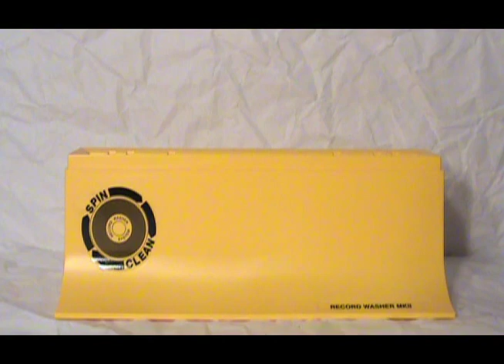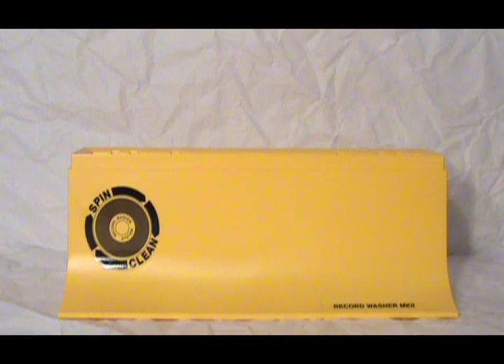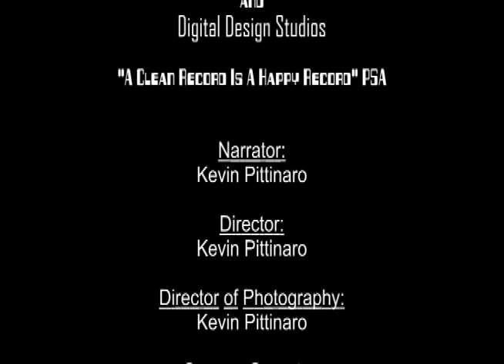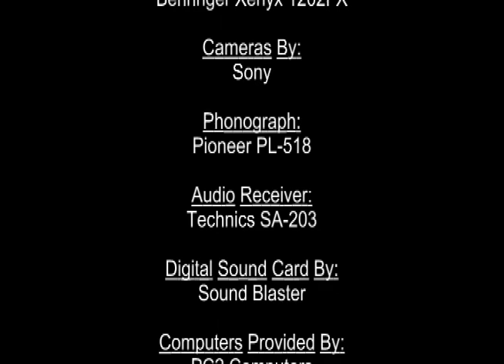Analog In A Digital World Records - Spin Clean Demo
Analog In A Digital World Records (ADWR) and Digital Design Studios Presents:
"A Clean Record Is A Happy Record"

In the following demonstration, we illustrate the drastic difference between the sound of a dirty vs a clean record.  We also demonstrate how to use the Spin Clean Record Washing system to clean a record.

Analog In A Digital World Records uses the Spin Clean Record Washing System to thoroughly clean every record we sell.  After seeing this demonstration, you will see why we insist on professionally cleaning all of our records to optimize your audio listening experience!

Please Note:  All audio of the actual record was recorded directly from the phonograph and, except for digitally amplifying the sound, no other digital effects or processing was performed on the audio.  The sound you hear is as close to the actual recording on the vinyl record as you can get and was encoded with the highest quality audio codec to preserve the fidelity of the record as much as possible.  No digital effects, such as pop and click removers, audio restoration, or noise reduction, were used on the audio to try and improve the sound of the cleaned record in any way.

This video is best heard with a high-end set of noise-cancelling headphones or a high fidelity surround sound home-theater system to fully experience the high quality audio of the record.

Be sure to check out our eBay listings for more great records like this one up for auction

Also, please visit our websites for more great content!